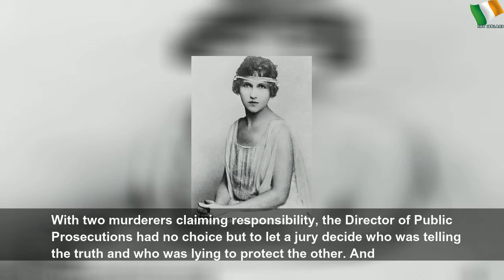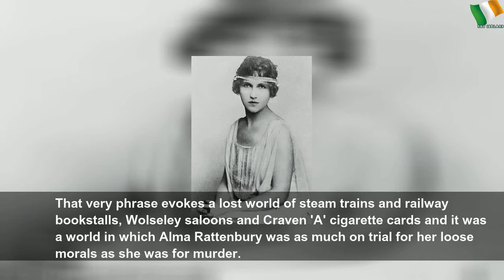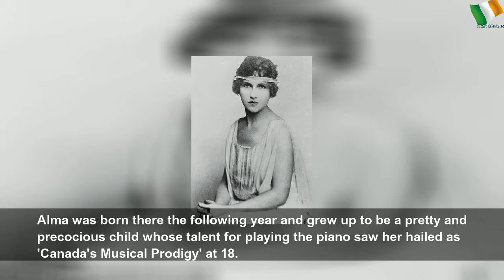A wife and her lover confessed to a murder - now a book asks who really did it?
A wife and her lover confessed to a murder - now a book asks who really did it? | Sky Ireland
It could have been any one of middle-class homes in Britain between the wars. But that night the police were called following a horrifying attack on the owner Francis Rattenbury. Pictured: Wife Alma.